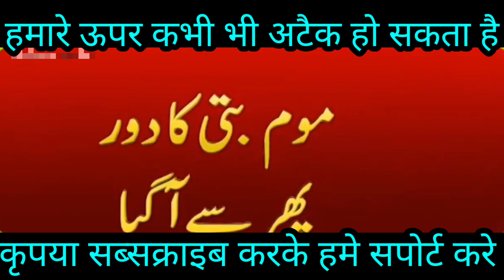क्या भारत की देन है पाकिस्तान का बिजली संकट | pakistan media shocked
क्या भारत की देन है पाकिस्तान का बिजली संकट | pakistan media shocked pakistan media on india |  pak media on india latest pakistan media on india latest pakistani media on india latest